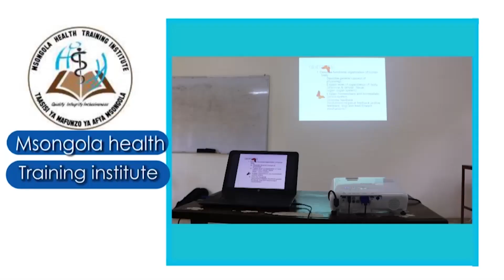KIJANA Amtumia UJUMBE Mzito MAGUFULI, - "Usinipe PESA, Mungu Atanilipa Kwa UZALENDO Wangu"...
Kijana Lazaro Lusumo, ambaye ni muimbaji wa nyimbo za kizalendo amempongeza Magufuli kwa kazi nzuri anayoifanya na kumtaka kuendeleza kazi nzuri aliyoianza...